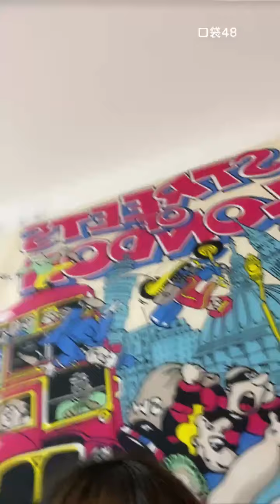【SNH48】【刘闲】20210822 23:28 口袋48直播